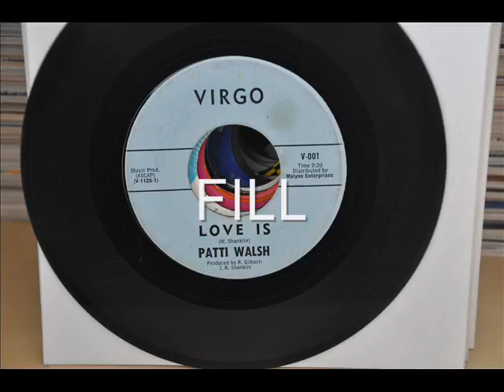PATTI WALSH - LOVE IS - VG++ BELGIUM POPCORN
BELGIUM POPCORN